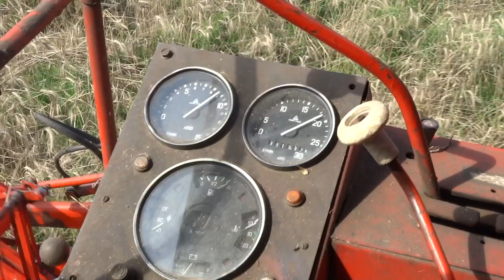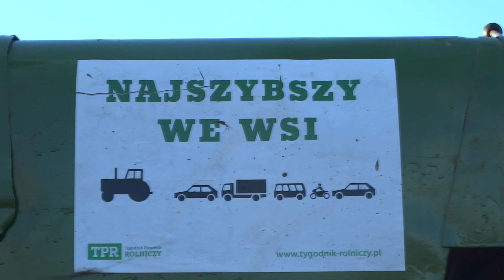Podsumowanie Sezonu 2021 na Mazowszu